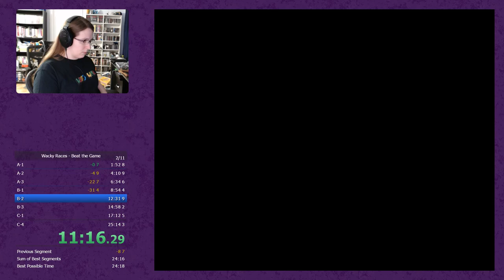Wacky Races Speedrun (22:55)